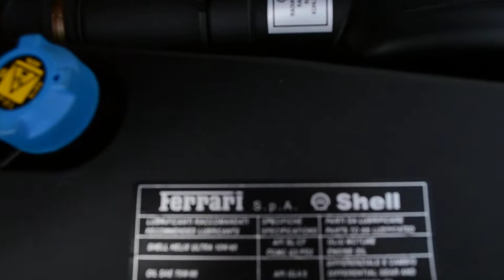599 GTB walkaround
599 GTB walkaround